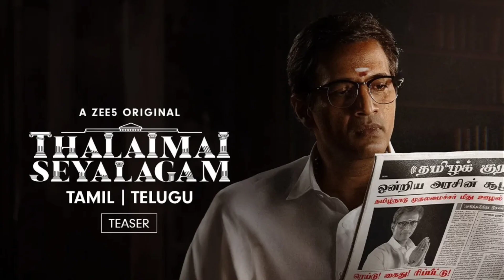Thalamai Seyalagam: OTT Release Date & Platform Revealed! | telugu ott release movies this week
Discover the eagerly awaited release date of 'Thalamai Seyalagam' on OTT platforms, and find out which platform will be streaming it.